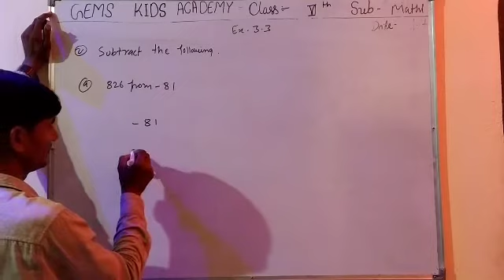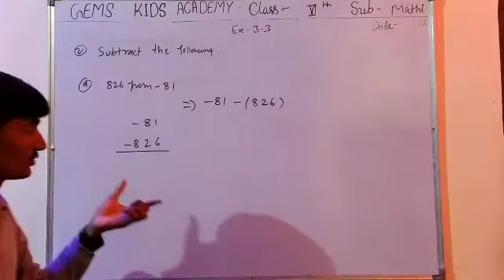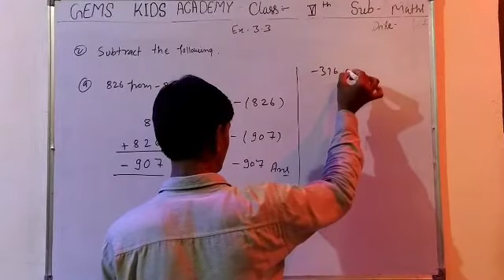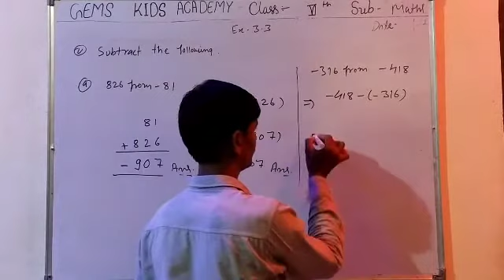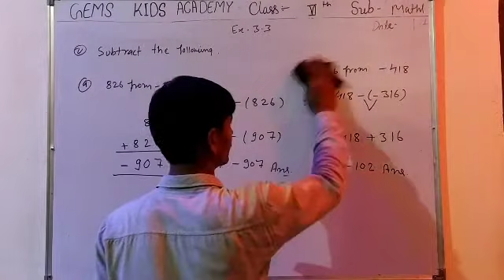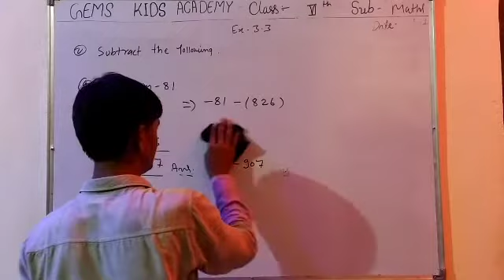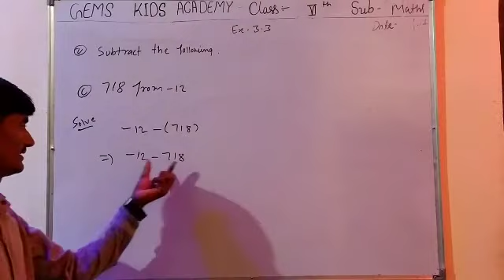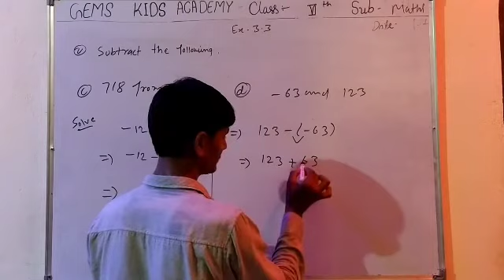6th class maths 17 August